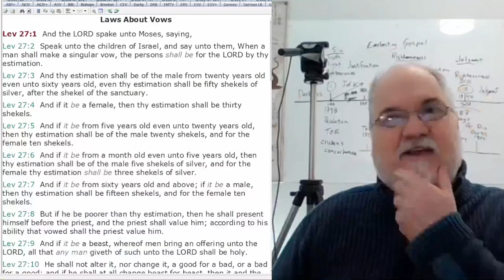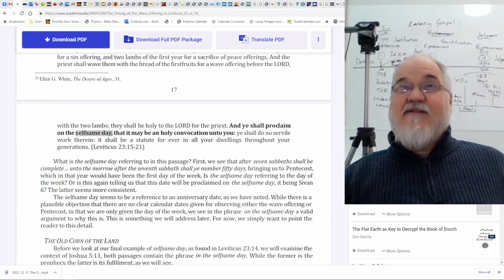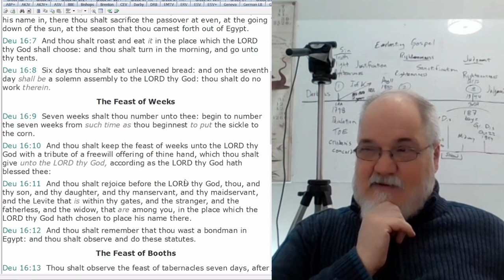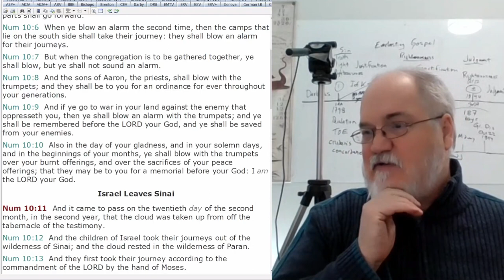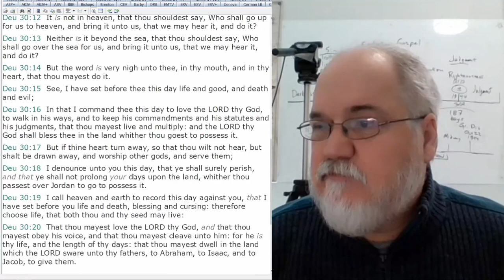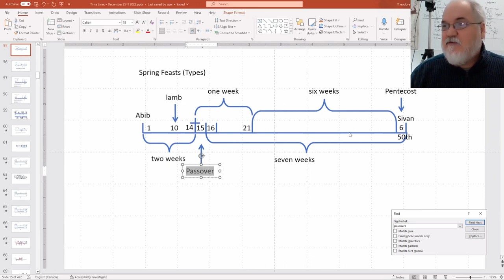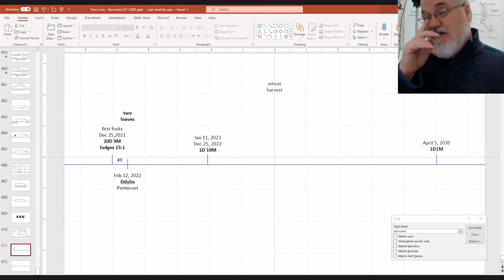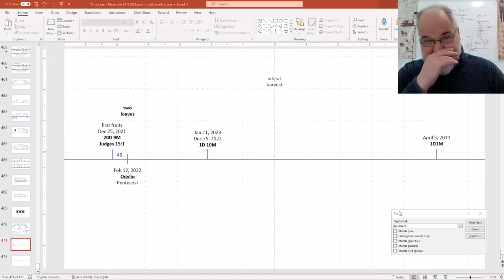2023 01 02 257. Understanding The Lines